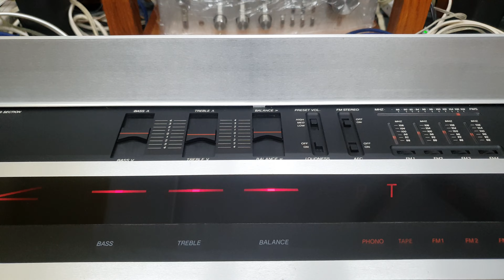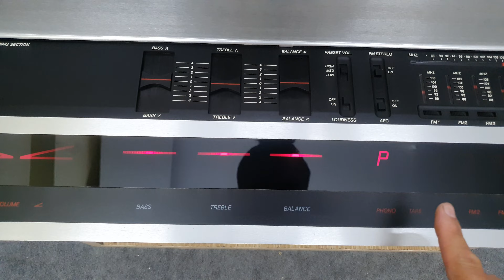Amply BEOMASTER 2400 của Denmark đa dòng điện 💶giá 9 triệu 📲0907223269 🏡Địa chỉ: Tp Thủ Đức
Amply BEOMASTER 2400
🏡Địa chỉ: 39/5/6 đường 22, phường Linh Đông, Tp Thủ Đức, Hồ Chí Minh
🔸️Chuyên cung cấp sỉ, lẻ đồ Nhật, Mỹ, Châu Âu hàng bãi đã qua sử dụng, chưa dùng ở Việt Nam. Không thu mua lại, không đổi các sản phẩm đã bán, đã sử dụng ở Việt Nam.
🔸️Bán đúng sản phẩm, tình trạng như cam kết
🔸️Giao hàng toàn quốc, không nhận ship COD
🔸️ Vui vẻ, nhiệt tình, thân thiện, uy tín
❤Xin trân trọng cảm ơn anh chi em trên toàn quốc đã tin tưởng và ủng hộ❤